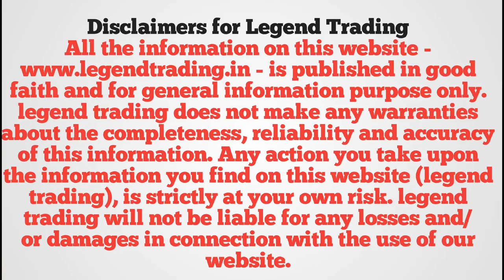zero to hero..?? | A Traders journey | Stock Bar